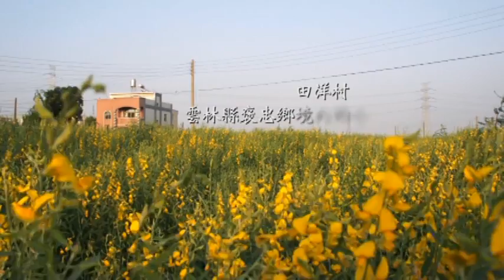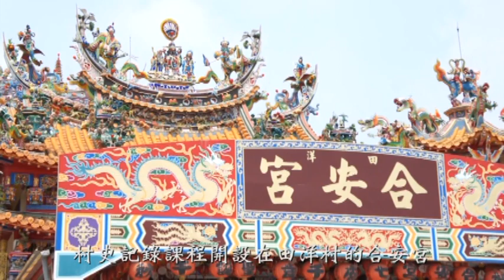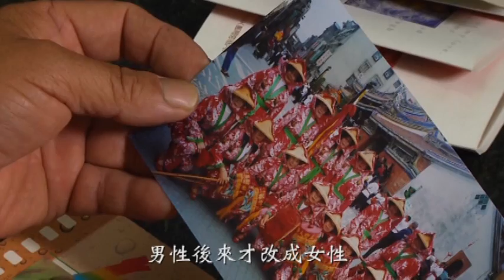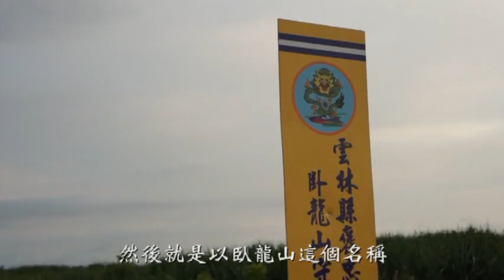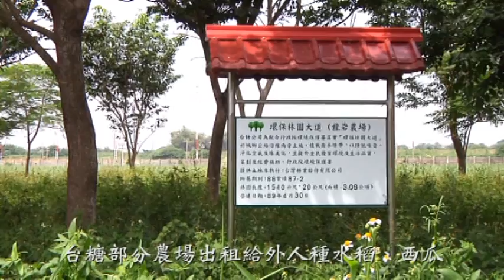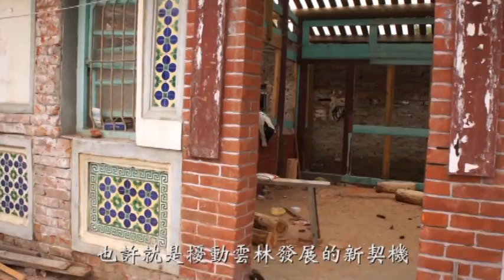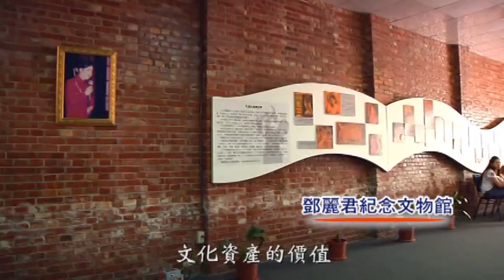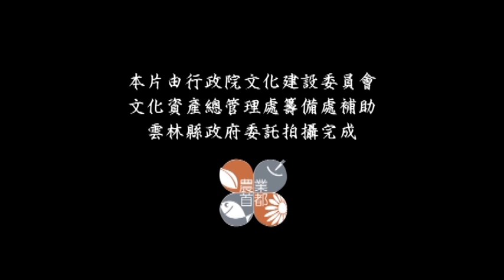田洋‧小鄧‧臥龍山